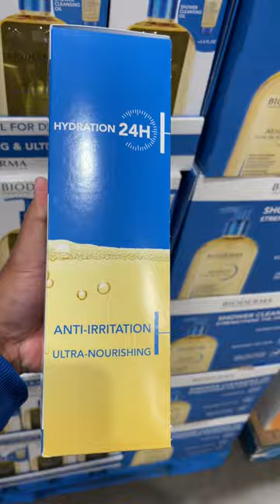"SHOWER OIL" on SALE in Costco (Exp. 02/25/24)